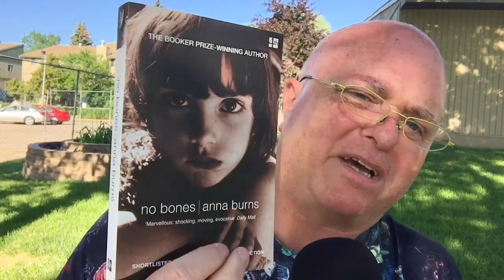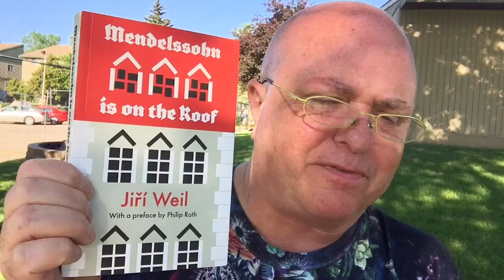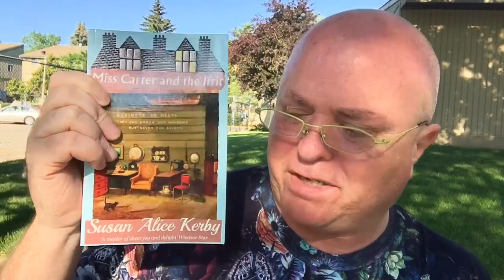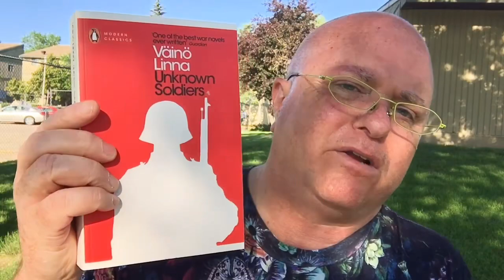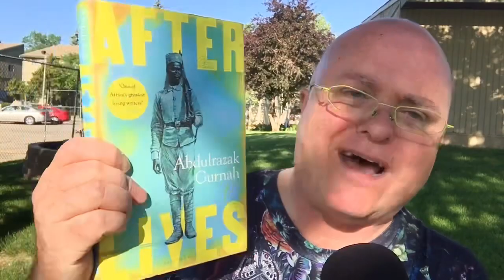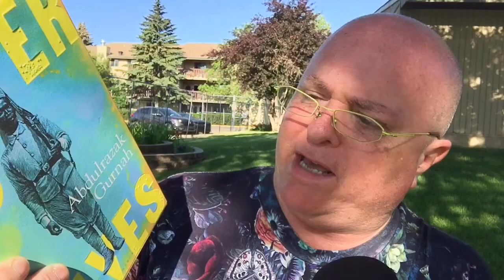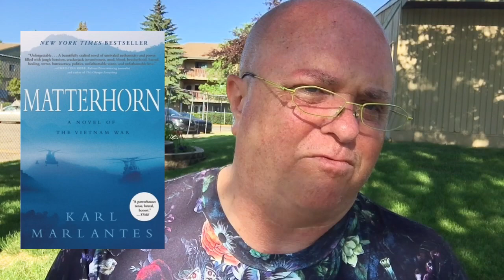BookTube at War TBR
Mendelssohn is on the Roof by Jiří Weil
Marie Winn (Translator):

Miss Carter and the Ifrit by Susan Alice Kerby

Grass for My Pillow by ‪Saiichi Maruya‬
Dennis Keene (Translator)

Unknown Soldiers by Väinö Linna
Liesl Yamaguchi (Translator)

The World and All That It Holds by Aleksandar Hemon

The Dark Ship by Sherko Fatah
Martin Chalmers (Translator)